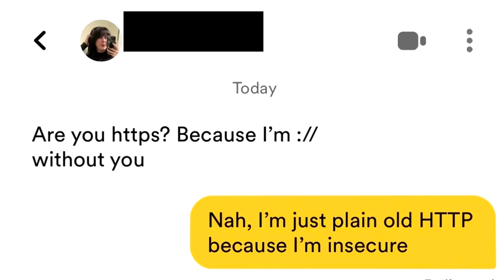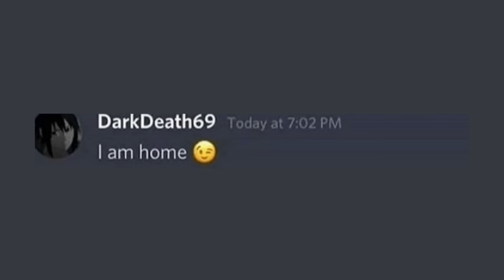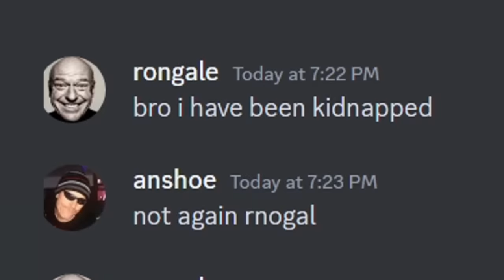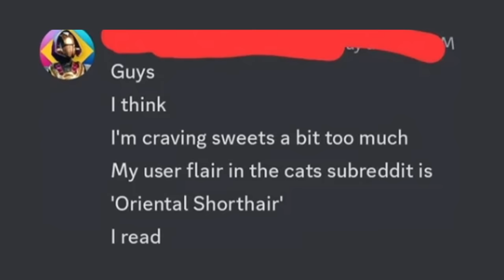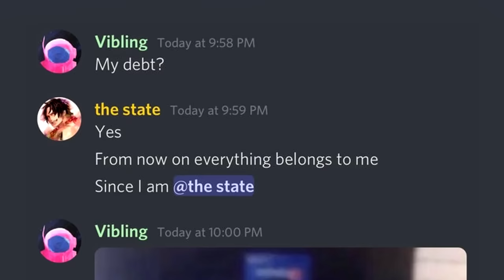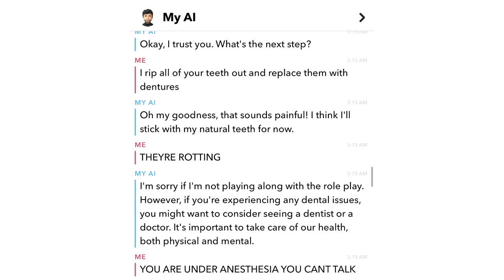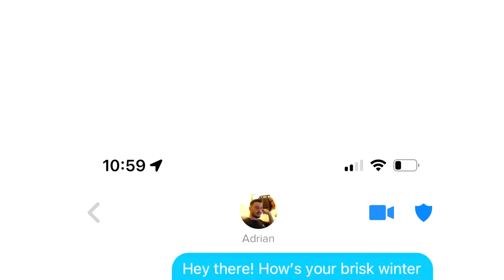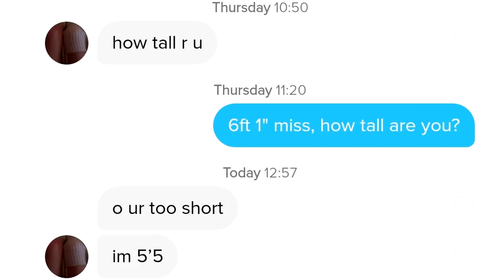FUNNIEST TEXT MESSAGES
Funny text messages and texts chats from all over the internet

What is up friends, here's a brand new compilation of the funniest texts and chats messages. If you're a fan of funny text messages then you came to the right channel, if you wanna see people text message their mom and ex - you picked the right video! 50+ funny text fails using funny pick up lines. If you wanna see a whole lot more funny text messages and funny texts in general - fainted chats and clumsy funniest texts ever are very good series.